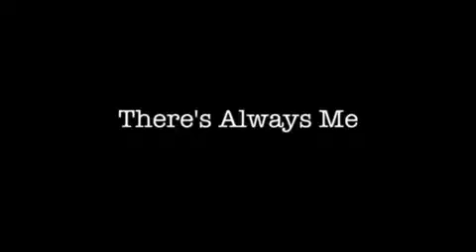There's Always Me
Ryan Moore